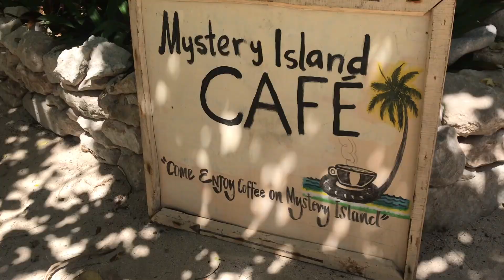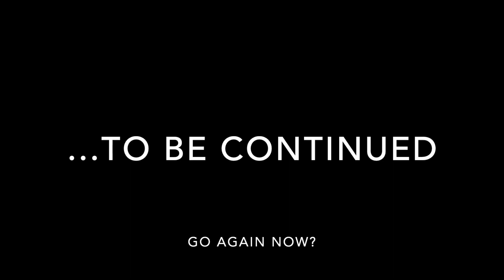TRAVEL VLOG7 | Mystery Island, Vanuatu - South Pacific